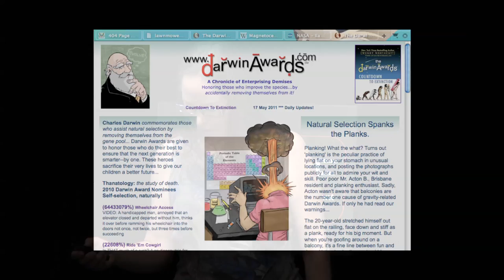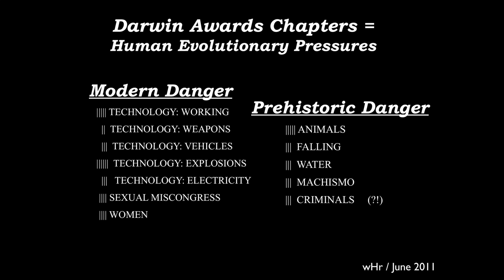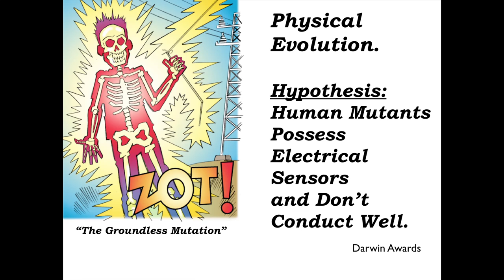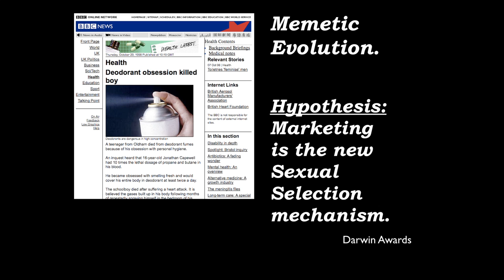TEDxSF - Wendy Northcutt -Darwin Awards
Wendy Northcutt is a scientist and graduate of UC Berkeley with a degree in molecular biology.  She began collecting the stories that make up the Darwin Awards in 1993 while working at Stanford and is the founder of the popular She is the author of five previous Darwin Awards collections.